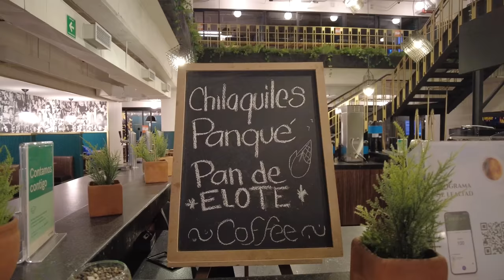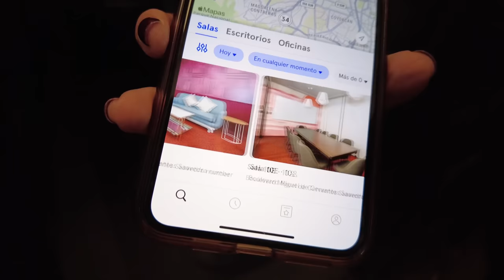VENTAS ÉXITOSAS 😱 Ella te ayuda - Marcas Que Impactan💰: Lumina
Estamos buscando ecuatorianos en el mundo🤩 para mostrar lo mejor del Ecuador🇪🇨, por eso hoy en Marcas que Impactan llegamos a México 📍 para conversar con Vanesa Barbery y su empresa Lumina💡 que tiene como propósito ayudar a empresas a establecer sus objetivos, estrategias comerciales y todo lo que necesitan para traer los dólares a sus empresas en el mercado internacional 💰.

00:00 Intro
07:48 ¿Qué debes tener en cuenta para emprender en México?
11:00 ¿Cuánto cuesta constituir una compañía en México?
15:47 ¿Cómo y cuánto cuesta generar la estrategia de empresas?
19:19 Síndrome del impostor en tus empredimientos
22:05 Machismo en los negocios
25:55 Tip que te puede servir en tus ventas